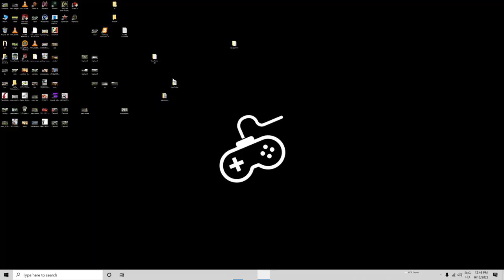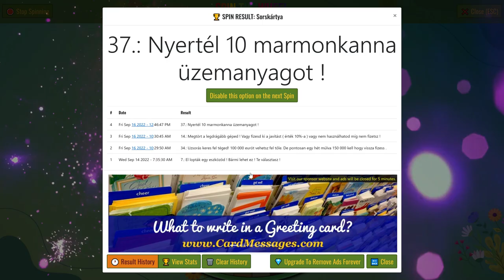💵🚜1 MILLIÁRD EURÓS KIHÍVÁS🚜💵 (52. Rész) (FS 19)